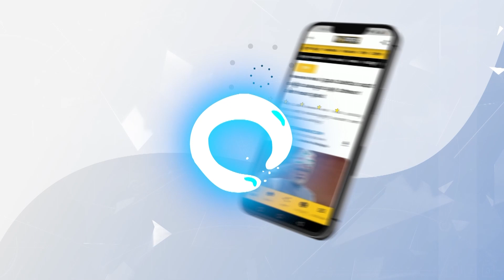ರೋವರ್‌ ಇಳಿದ ವಿಡಿಯೋ ಬಿಡುಗಡೆ ಮಾಡಿದ ಇಸ್ರೋ | Exclusive Footage Of Pragyan Ramping Down Moon Surface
ಚಂದ್ರನ ಮೇಲೆ ವಿಕ್ರಂ ಲ್ಯಾಂಡರ್‌ ಒಳಗಿನಿಂದ ರೋವರ್‌ ಪ್ರಗ್ಯಾನ್‌ ಹೊರಬಂದ ವಿಶೇಷ ವಿಡಿಯೋವನ್ನು ಇಸ್ರೋ ಬಿಡುಗಡೆ ಮಾಡಿದೆ.